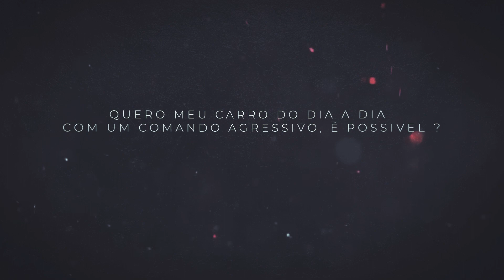Qual comando usar no meu motor? | TOP 5 dúvidas de seguidores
Aprenda a Dominar o V8 | Faça parte da nossa Comunidade de Alunos preparadores:

Use nosso cupom MHP para garantir desconto nas suas compras na  ‪@Lojadomecanico‬ maior e melhor loja de ferramentas da América Latina 👊🙏💪

O 1º Óleo Lubrificante Para Motor do Mundo! Pensou em Alta Perfomance, Qualidade e Durabilidade, pensou Valvoline.

Use Elevadores Emaster. A maior linha de elevadores automotivos do Brasil! Cupom